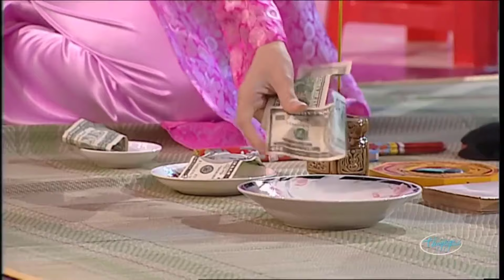Hoài Linh, Chí Tài, Trường Giang Trong Hài Kịch Fan Cuồng - Thúy Nga Paris By Night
Nghệ sĩ : Trường Giang, Hoài Linh, Chí Tài, Đức Huy, Phi Nhung, Vân Sơn
☞ Hài Kịch : Fan Cuồng - PBN 118 - Trường Giang, Hoài Linh, Chí Tài, Đức Huy
☞  Hài Kịch : Gieo Quẻ Đầu Năm - PBN 76 - Hoài Linh, Phi Nhung
☞ Hài Kịch : Tấu Hài - Hoài Linh, Vân Sơn - PBN 35